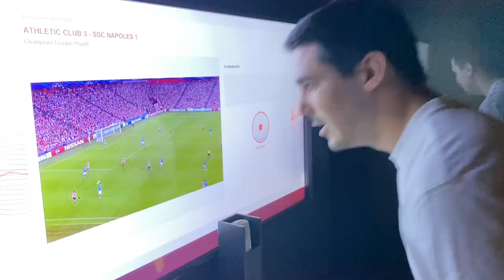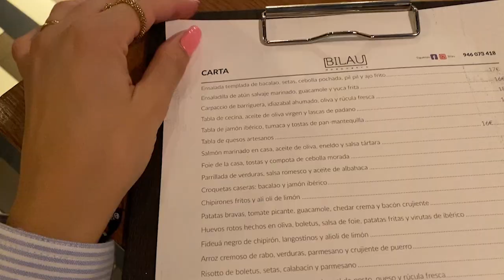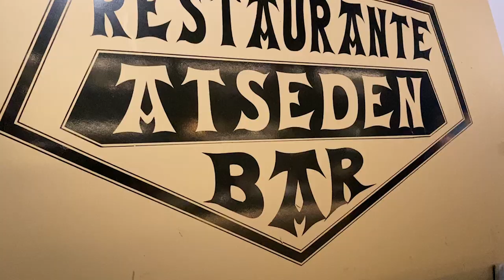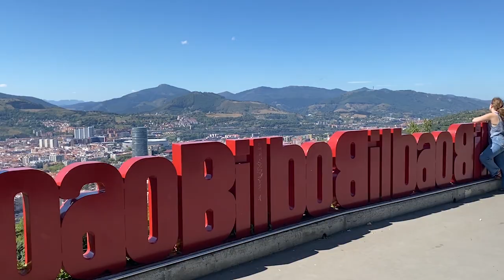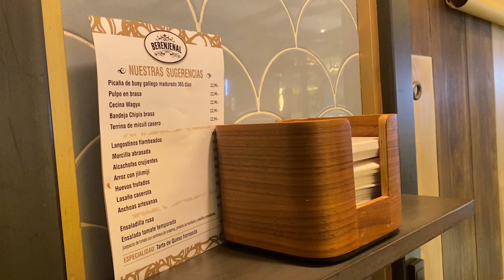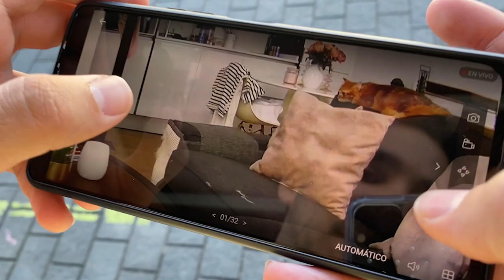Nos vamos a Bilbao y conocemos a una de vosotras 💖🌸 BILBAO VLOG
Preguntas Frecuentes:
*¿Cuántos años tengo? Tengo 26 años
*¿Qué estudio? Marketing e investigación de mercados - Universitat oberta de Catalunya
*¿Con qué programa edito? Adobe premiere pro.